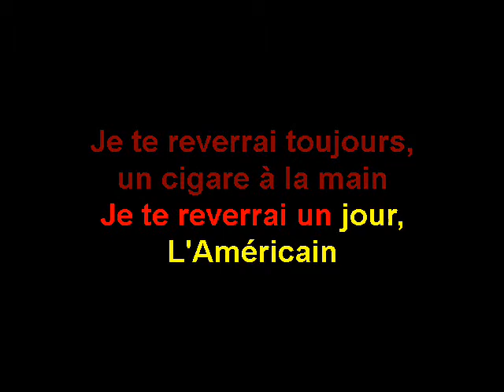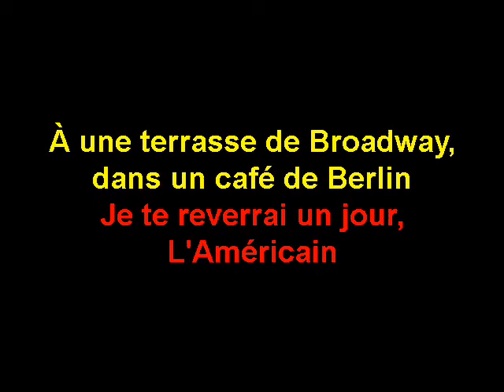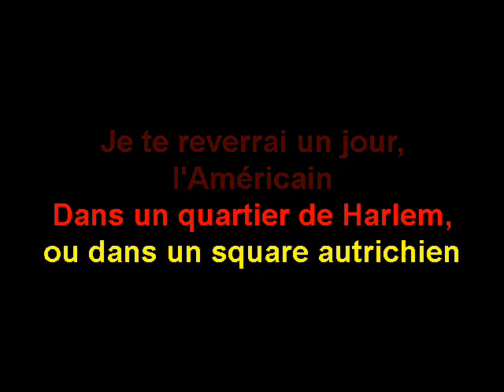L'AMERICAIN (MIREILLE MATHIEU)